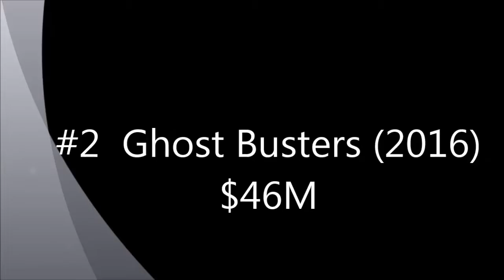Top 5 weekend box office result July 15-17,2016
The winner of this weeks box office result is...